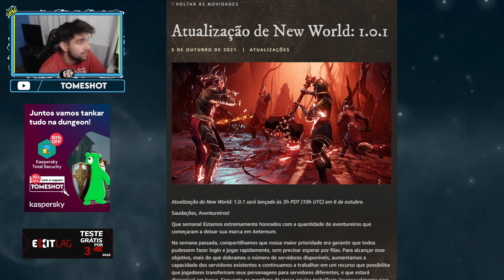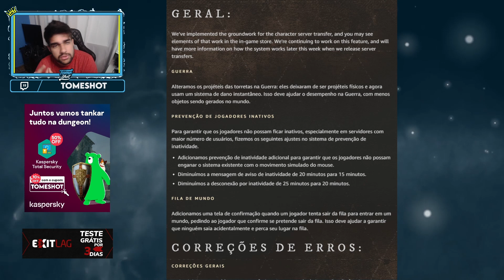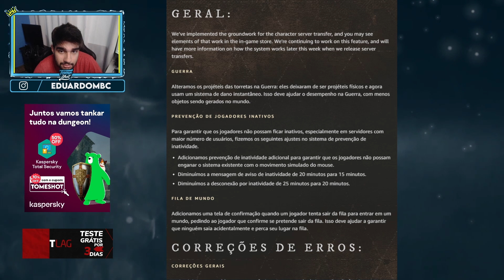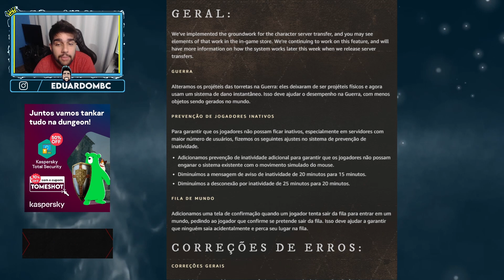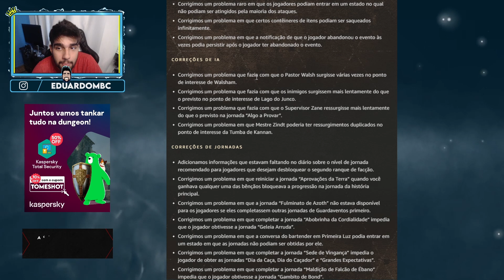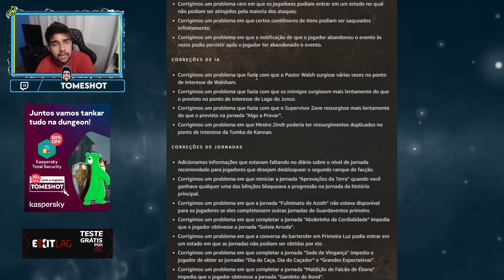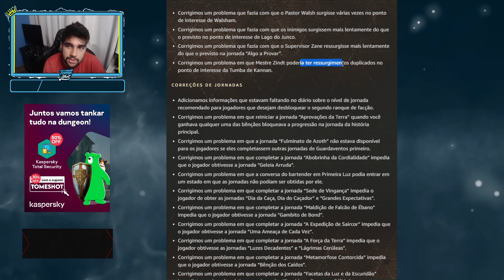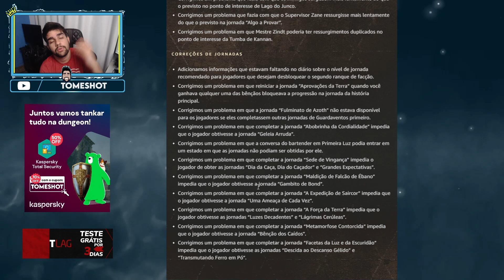New World - Fim das Filas?! e Correções de Respawn Infinitos - Patch 1.0.1 ‹ Tome Shot ›